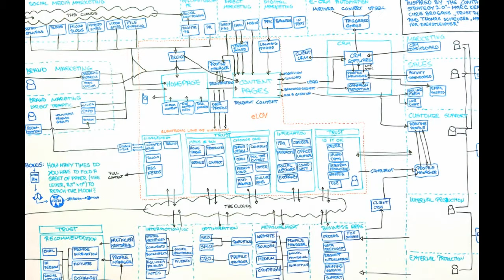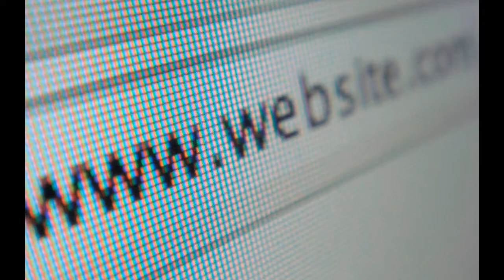What Does A Social Media Manager Do...?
A little video exploring my approach to my new social media manager role for CORE Education - read full post plus attributions / thanks